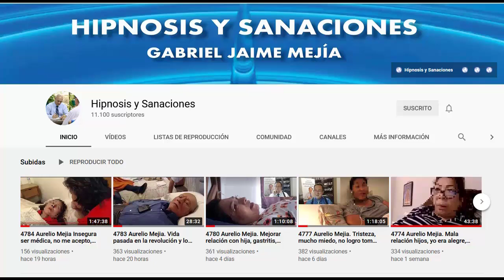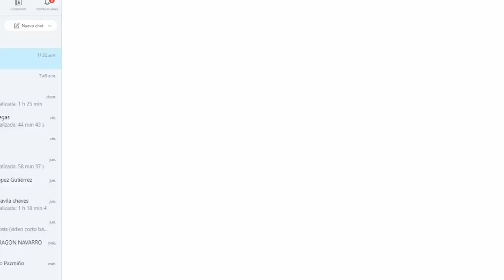4820 Aurelio Mejia. Vida pasada hombre joven en revolución francesa. Ansiedad, pánico escénico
Hipnosis introspectiva por Aurelio Mejía a distancia, en línea por internet. Vida pasada hombre joven en revolución francesa. Ansiedad, pánico escénico. Los Ángeles, California, 19 abril 2021.